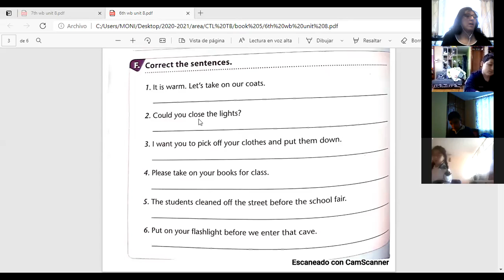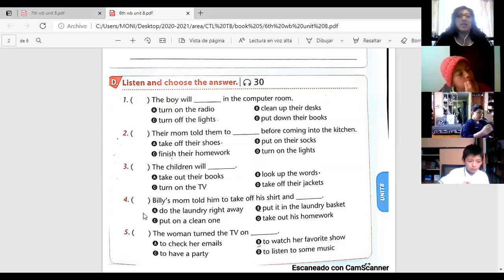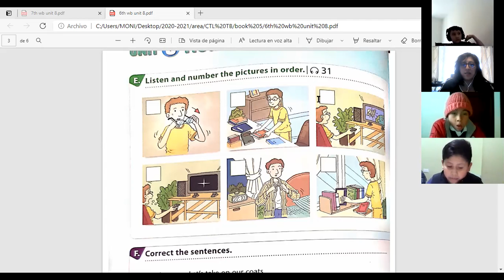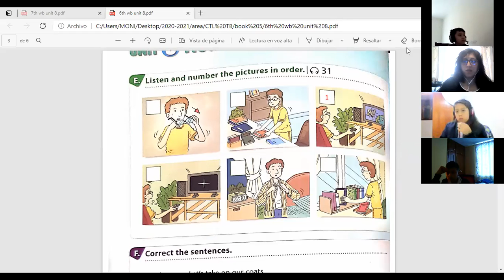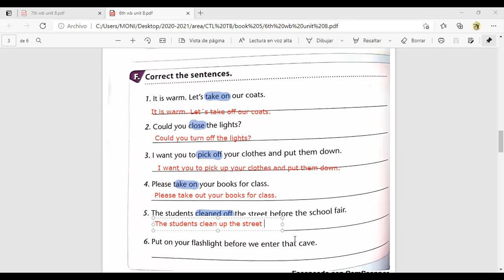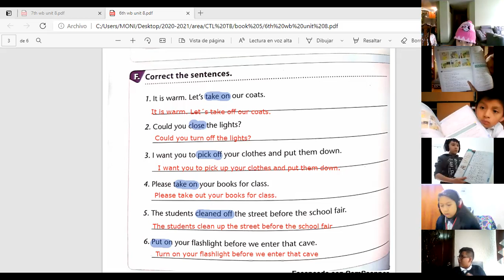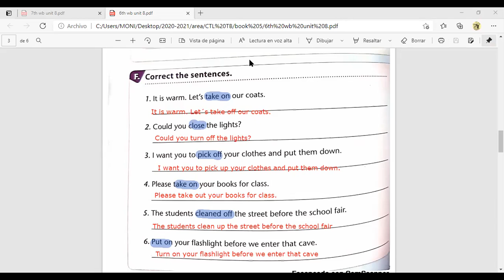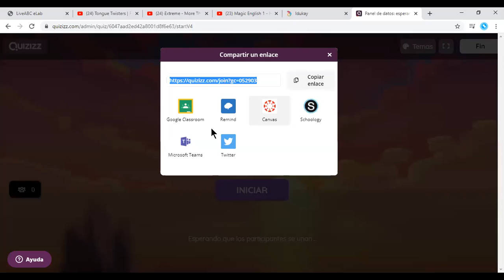6EGB B INGLES MONICA 09MAR2021